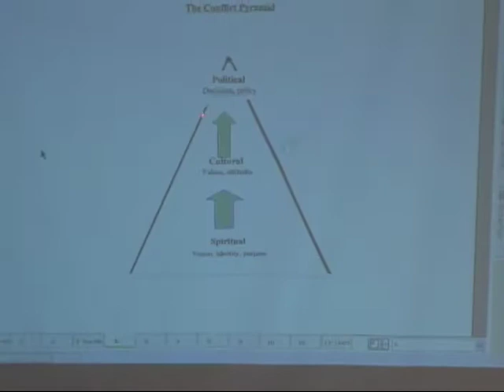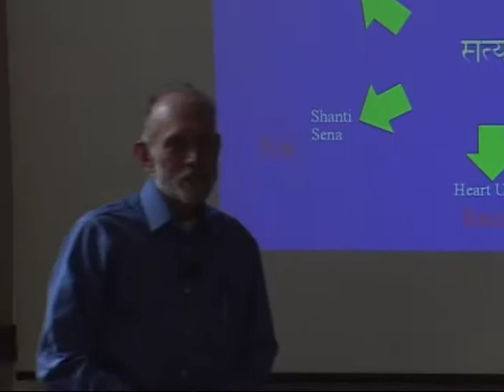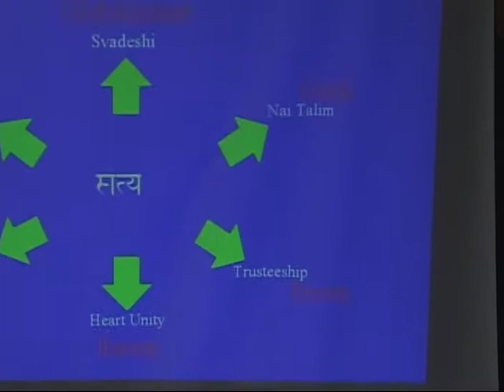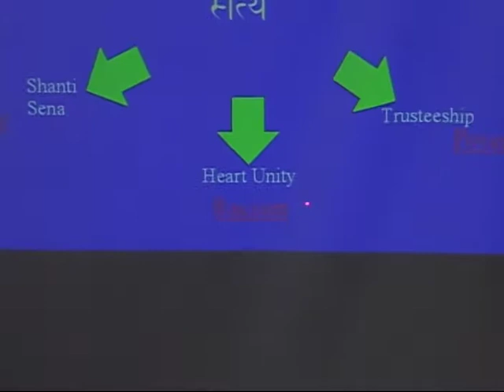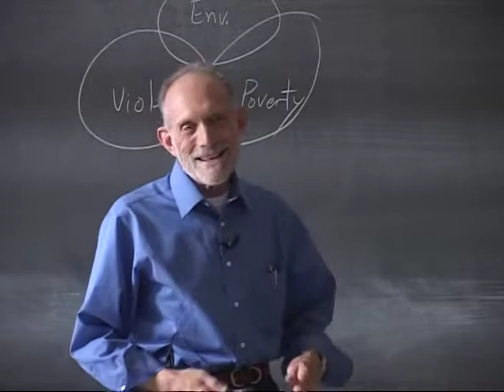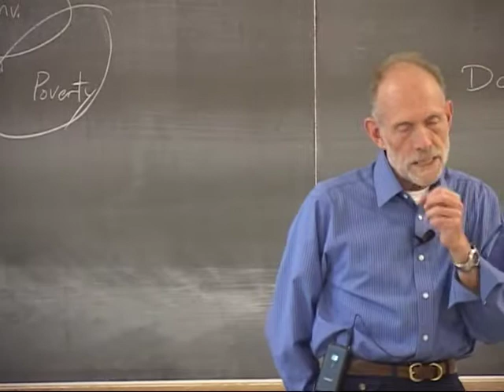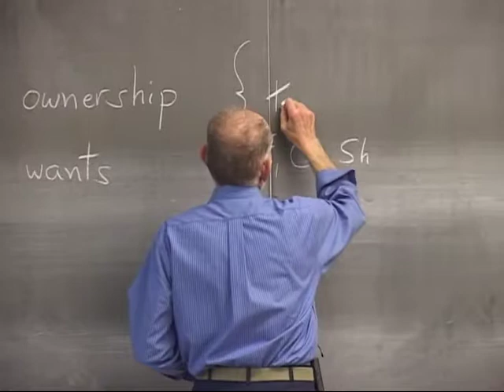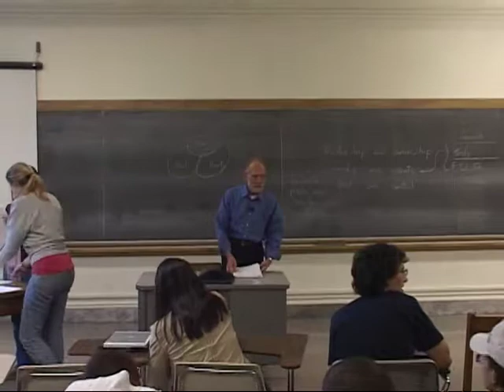PACS 164A Lecture 23: Civil Rights Movement II: King's Last Years - Part 2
0:00:00 Writing and Articulation
0:04:14 Differences Between Gandhi and King's Leadership
0:06:08 Ripples of Albany, GA in the Civil Rights Movement
0:11:07 Voter Rights Act - Persuasion vs Coercion
0:16:12 Cultural Swadeshi
0:19:33 Power of Renunciation
0:20:35 Conservation of Energy
0:26:11 Clinging to Truth and Globalization
0:31:11 Gandhian Economics and Education
0:39:55 Poverty and Wealth Distribution
0:42:10 Trusteeship and Stewardship
0:45:04 Heart Unity at the Intersection of the Environment, Poverty, and Violence
0:48:31 Economics of War and the Shanti Sena
0:50:41 Resisting the Normalizing of Alienation
0:55:41 Nonviolent Economics
1:03:48 Trusteeship and Ownership